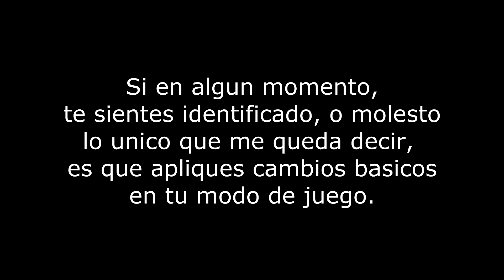WTF del día 12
Esta vez os traigo el What The Fuck del dia 12 en La fabrica.

Este vídeo esta realizado única y exclusivamente, para la observación y análisis de errores de juego, tanto mías como de otras personas, en el caso de que usted se sienta ofendido solo puedo decirle, que cambie su modo de juego, así disfrutaras mas y harás que los demás disfruten con tu juego.